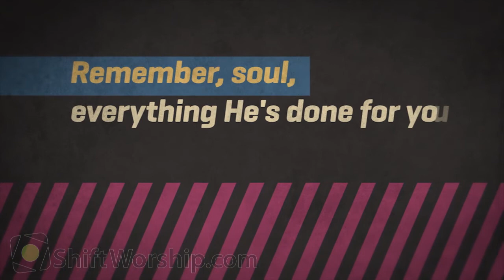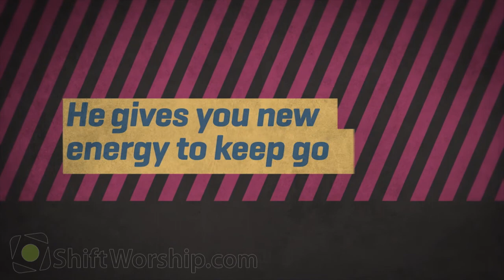Psalm 103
Have you talked to your soul this week? Using the language of Psalm 103, this brief worship starter will encourage your congregation to prepare themselves to praise the Lord.